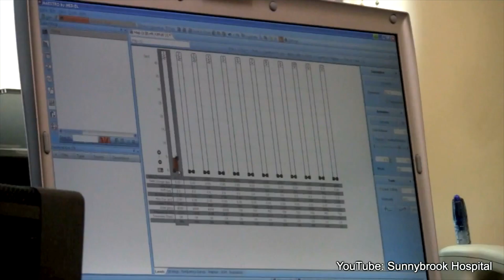DEAFWIRE | 15 October 2020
1. SYRIA: Sign Language school opens
2. Regional Report: North America
3. DeafGPS: Deaf Identity with Cochlear Implants